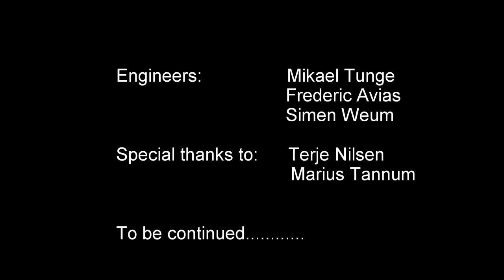Autonomous sailboat crossing the Oslofjord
Autonomus is an autonomous sailboat. This video shows the first unmanned autonomous sailboat to cross the Oslofjord. Horten-Moss-Horten was done in 5 hours   October 26 2015.